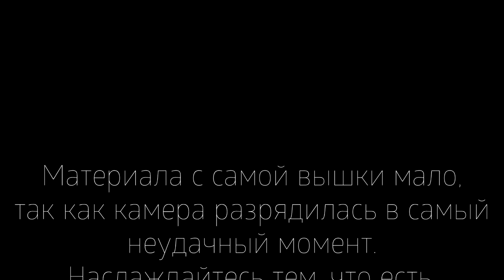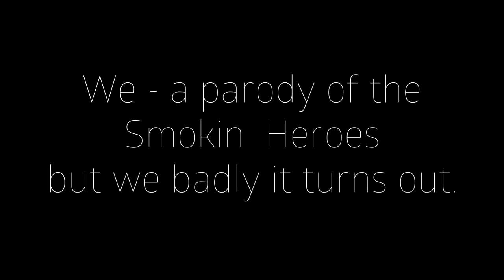На вышке!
Help promote the project:
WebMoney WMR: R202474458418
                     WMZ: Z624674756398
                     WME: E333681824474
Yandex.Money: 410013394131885